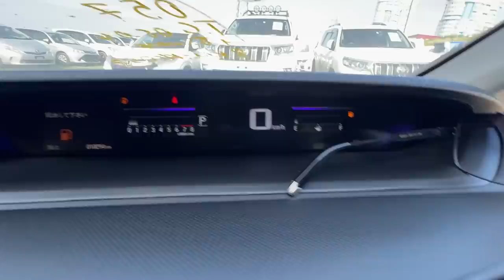АВТОРЫНОК ЗЕЛЕНЫЙ УГОЛ КУПИЛИ БИТЫЙ АВТО ЗА 2000000 МИЛЛИОНА РУБЛЕЙ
ПОДРОБНОСТИ

 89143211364 Пожалуйста учитывайте разницу во времени( Владивосток Москва разница 7 часов)